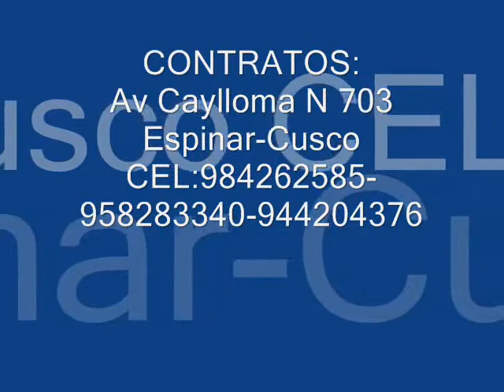SPOP- CENTRO MUSICAL "IMPACTO" Espinar-Cusco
CENTRO MUSICAL "IMPACTO-ESPINAR"